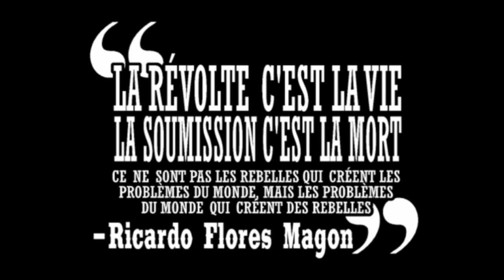[ALERTE] | Délogement illégal Des Gilets Jaunes Avignon Réalpanier Par La Gendarmerie Mobile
Délogement des gilets jaunes d'Avignon rond point de réalpaniet puis destruction de leur 2 cabanes .
Si tout s'est bien dérouler entre manifestant et gendarmerie , la méthode utilisée , elle , reste à revoir , puisqu'aucun papier officiel demandant la destruction des cabanes n'a été émis mais seulement un papier demandant l'évacuation des cabanes ainsi qu'une demande d'intervention de la force publique.

Une Exclusivitée "Audiovisuel Créativ'Arts & Provences Reportage"

Images  - Marc & Nicolas Ricci
Montage et Diffusion - Audiovisuel creativ'Arts